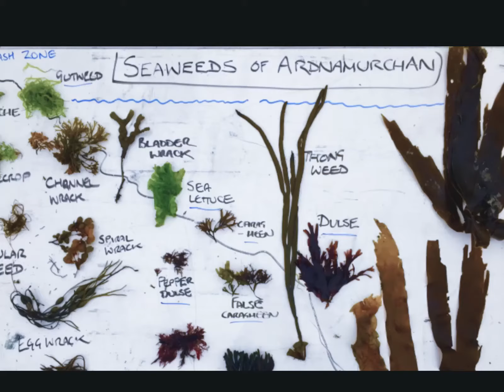Canoe Wild Camp solo on Loch Long Scotland May 2018 Large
wild camping on Loch Long solo first outing with my Coleman Ram X 17 and 86lb 24V trolling motor , all went great and I got out before the dreaded Scottish Midge did never done much fishing and had a fab mussels, limpits dinner